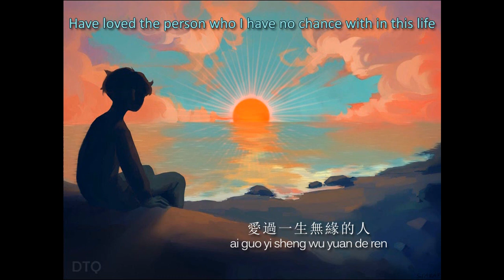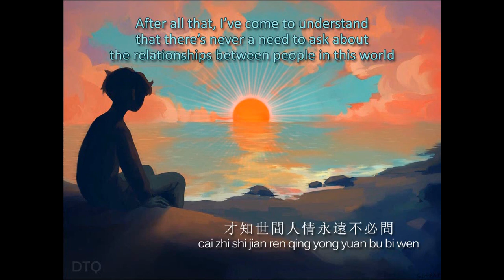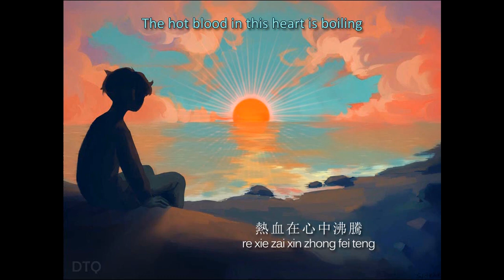Wong Kit (王傑): 英雄淚 "Heroic Tears" 【English + Pinyin romanization】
This is the video for Wong Kit's (Dave Wang) 英雄淚 ("Heroic Tears" or "Tears of a Hero" / Ying Xiong Lei)